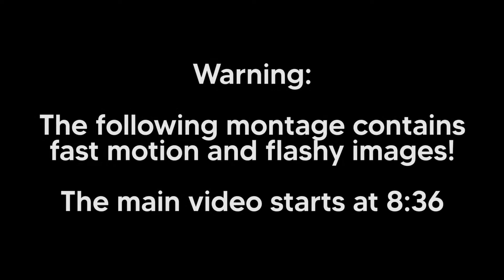Let's Play - Spider-Man [PS4] Fighting Montage and Miles Moralis - Part 45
Spider-Man Gameplay (Console/Ps4)

Songs:
On the Run - Doug Maxwell, Jimmy Fontanez
Yo Picasso - Verified Picasso